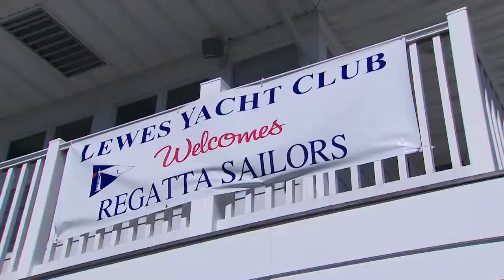The Hobie Way of Life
Sailing with a  Hobie is a way of Life